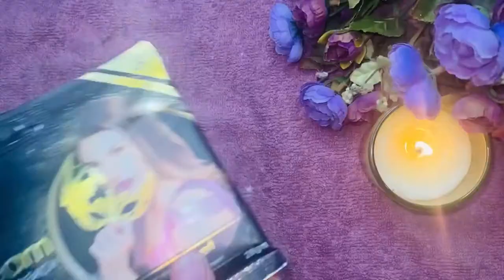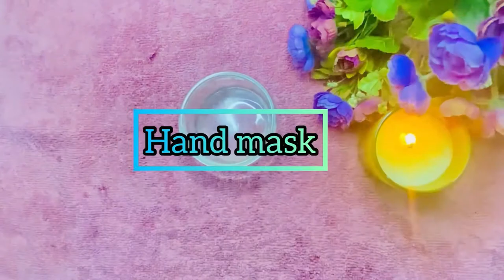Pre-Bridal menicure at home 100% brightening results instantly,easy & affordable hands care✨❤️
Homemade menicure at home with easy way intsent brightening hands at home 100% effective pre bridal menicure at home.
* homemade menicure at home
* menicure at home for 100% brightening hands
* soft and bright hands at home
* hand white in menicure at home

Today video is about hair fall and baldness scalp repairing spray for men and womens common issue is hair loss but after watching this video you will able to regrowth your hair and stop hair loss
* minoxidil hair spray
* minoxidil side effects
* hair loss solution
* effects of minoxidil on hair loss
* Minoxin plus 5% hair loss review

urdu) hindi tips

so gays if you like my video please please supporting